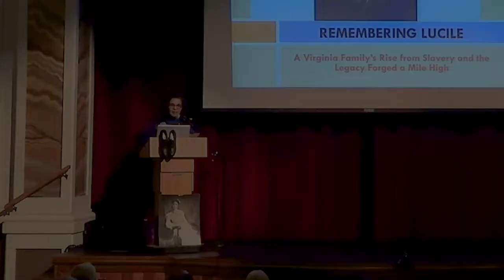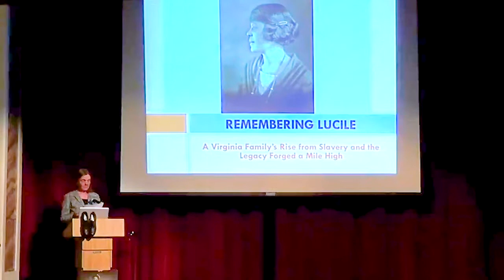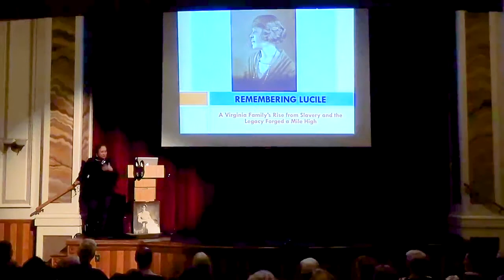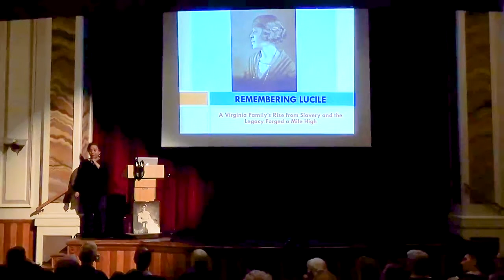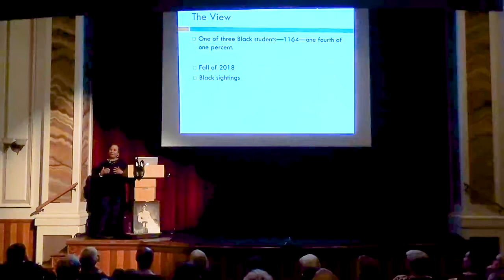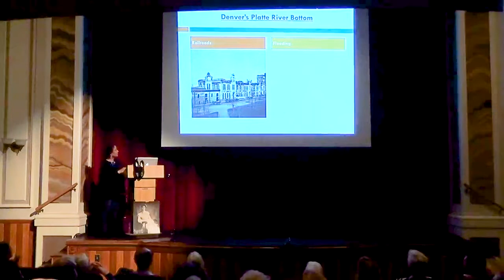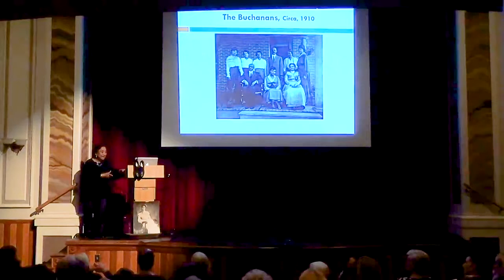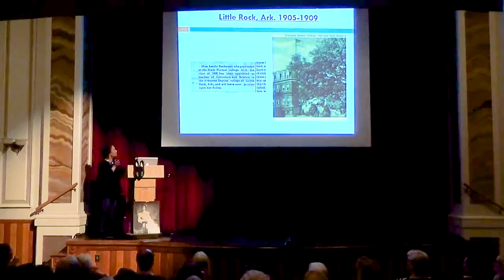Remembering Lucile: A Virginia Family’s Rise from Slavery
A Virginia Family’s Rise from Slavery and a Legacy Forged a Mile High Event Date: Apr 04, 2018 Event Time: 6:30pm Location: Old Main Chapel In 1918 Lucile Berkeley Buchanan Jones received her bachelor’s degree from the University of Colorado, becoming its first African American graduate (though she was not allowed to “walk” at graduation, nor is she pictured in the 1918 CU yearbook). The first-born daughter of emancipated slaves, Lucile refused to be defined by the racist and sexist climate of her times, settling on a career path in teaching that required great courage in the face of pernicious Jim Crow laws. This personal story has great relevance to our times and has lessons of consequence that can guide the CU community as we seek to assess the present and work for a better future. This was the first in what will be an annual lecture series on the black experience in the West entitled the Lucille Berkeley Buchanan Lecture. Polly E. Bugros McLean is associate professor of media studies at the University of Colorado Boulder, where she has served as director of Women and Gender Studies and as the faculty associate to the Chancellor. She is the recipient of the Chancellor’s Committee on Women Award, the Chancellor’s Equity and Excellence Award, Robert L. Stearns Award, the Edward R. Murrow Award for teaching excellence, and the Best Should Teach Gold Award. This event is part of a series of Lucile Berkeley Buchanan commemoration events and is co-sponsored by: The Department of German And Slavic Languages and Literature I Women and Gender Studies I Ethnic Studies I College of Media, Information, and Communication I College of Arts and Sciences I The Office of Diversity, Equity, and Community Engagement I Miramontes Arts and Sciences Program I Center of the American West